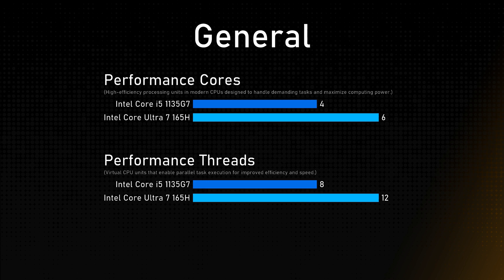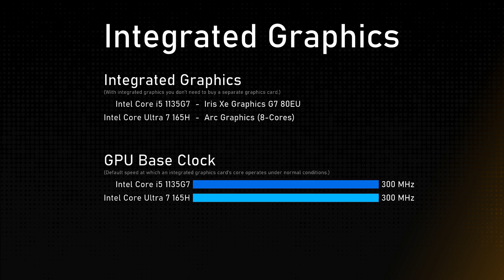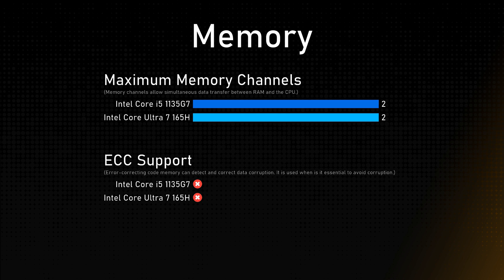Intel Core i5 1135G7 vs Intel Core Ultra 7 165H Comparison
This video is a processor comparison based on their different features and performance factors between Intel Core i5 1135G7 and Intel Core Ultra 7 165H. Intention of this video is to help choose right processor for you.

Timestamps:
Cinebench R23 - 0:00:00
Geekbench 6 - 0:00:12
General - 0:00:24
Integrated Graphics - 0:01:24
Memory - 0:01:48